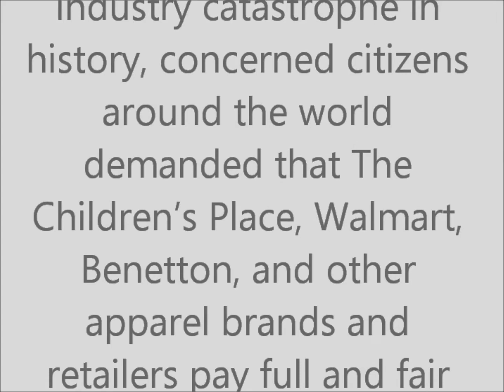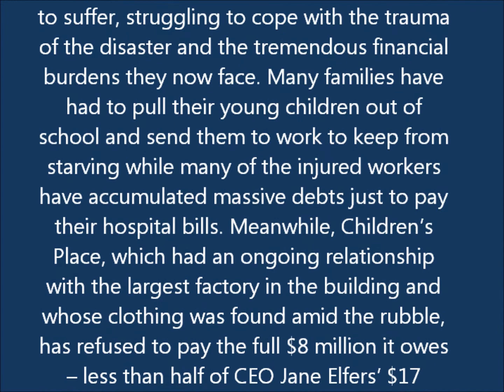Justice for the Rana Plaza Survivors: Benetton Protest, Dublin, 24th April 2014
Justice Now for Rana Plaza Survivors

Rana Plaza: one year on from the Bangladesh factory disaster.
Last year, the eight-storey Rana Plaza building collapsed in Dhaka, killing 1,130 garment factory workers. The building had been declared unsafe, but the managers had quotas to meet. People blamed the factory owners, the builders, or the government. But isn't the real culprit our demand for cheap clothing?

Join workers and consumers around the world in a day of action on Thursday, April 24, 2014, to stand in solidarity with garment workers in Bangladesh.

One year after the Rana Plaza building collapse killed at least 1,138 people and injured more than 2,500 in the worst garment industry catastrophe in history, concerned citizens around the world will demand that The Children's Place, Walmart, Benetton, and other apparel brands and retailers pay full and fair compensation to the victims of the Rana Plaza collapse. We will also call on Walmart to pay compensation to the victims of the Tazreen factory fire, which took place on November 24, 2012, and where Walmart was the largest customer. The fire killed 112 workers and was the deadliest fire in the Bangladesh garment industry. It's time for Children's Place and Walmart to take responsibility and to pay their fair share of compensation to the survivors and families who lost loved-ones.

It has been nearly a year since the Rana Plaza collapse and victims of this tragedy continue to suffer, struggling to cope with the trauma of the disaster and the tremendous financial burdens they now face. Many families have had to pull their young children out of school and send them to work to keep from starving while many of the injured workers have accumulated massive debts just to pay their hospital bills. Meanwhile, Children's Place, which had an ongoing relationship with the largest factory in the building and whose clothing was found amid the rubble, has refused to pay the full $8 million it owes -- less than half of CEO Jane Elfers' $17 million salary and a drop in the bucket for a company whose 2013 profits exceeded $655 million.

In an effort to deflect public pressure, The Children's Place and Walmart recently announced that they were making a small contribution to the ILO-sponsored compensation fund. But the amount that is being contributed falls far short of what the victims are owed. The Children's Place gave just $450,000, which amounts to less than 6% of $8 million and less than $200 per affected family, while Walmart is keeping its contribution secret.

In Europe, demonstrations are called for at Benetton stores. Benetton made $203 million in 2011 before the company went private, and yet they still haven't paid anything to the Rana Plaza victims.

On April 24th, join us in calling on The Children's Place, Walmart and Benetton to pay the full amount they owe to the injured workers, families, and children who were orphaned by the Rana Plaza building collapse.